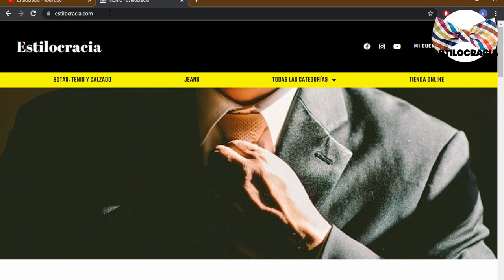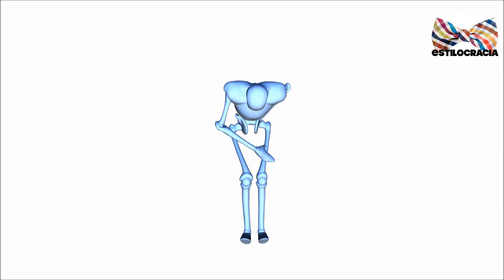5 cosas QUE debes HACER para QUE las mujeres NO te IGNOREN 👉🏻👩🏻‍🦰 !!!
🙅🏻‍♂️ ¡¡QUÉ no TE ignoren!!! HAZ esto FRENTE a las chicas 👩🏻‍🦰!

00:00 Introducción
01:33 Muestra interés en sus pasiones
02:28 Gestos de cortesía
03:28 Respeta su espacio personal
04:27 Apoyo y empatía
05:18 Muestra confianza sin ser presuntuoso

Visita nuestro sitio asociado de Amazon para productos de tu interés: